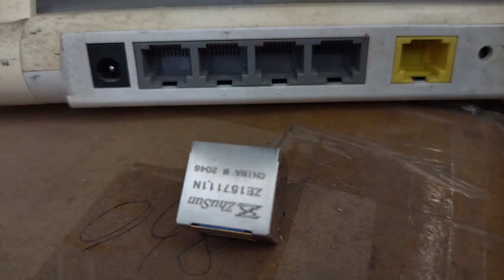615032137921 Compatible ZhuSun RJ45 Modular Jack